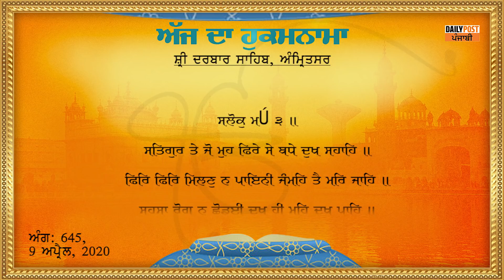Daily Hukamnama Sri Darbar Sahib 09-04-2020